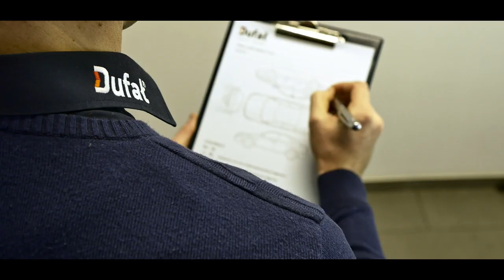Usuwanie wgnieceń DUFAŁ PROMO